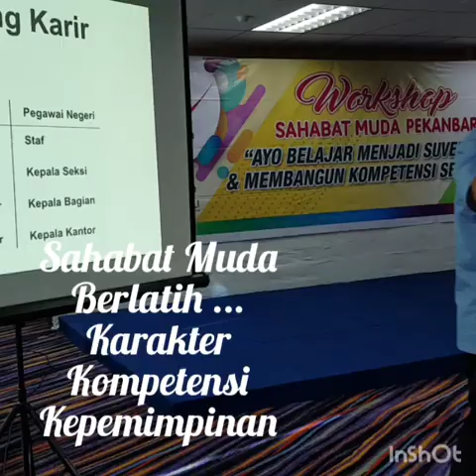Sahabat Muda SIAP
Sahabat Muda berlatih Karakter, Kompetensi, dan Kepemimpinan